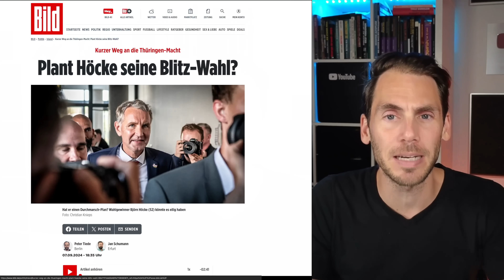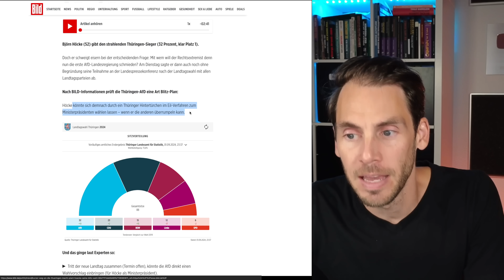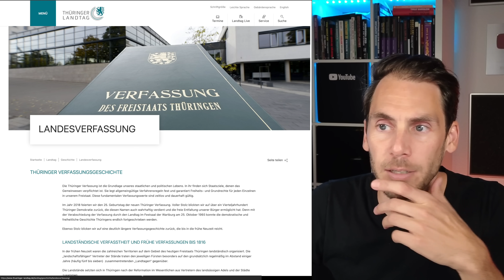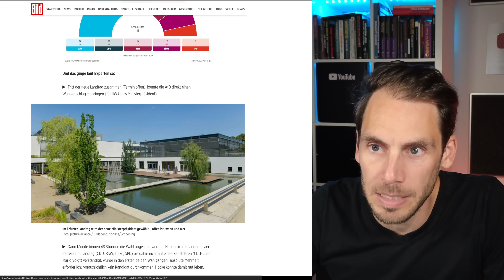💥Geheimer Plan! SO will Höcke Ministerpräsident werden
Wird Björn Höcke Ministerpräsident aber nicht mit der AfD als Regierungspartei? Das könnte jetzt in Thüringen passieren laut einem geheimen Plan der AfD!